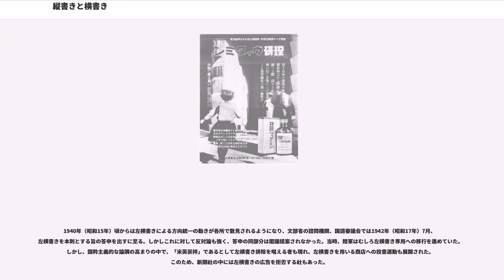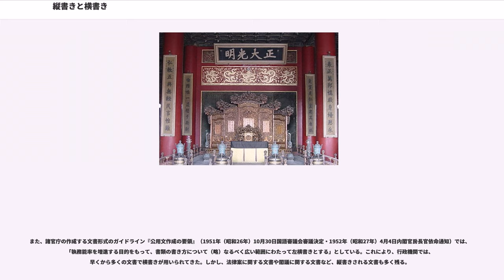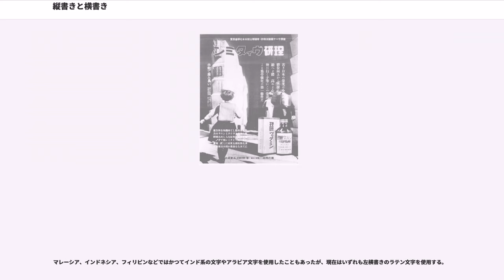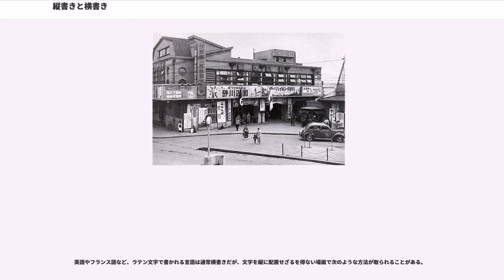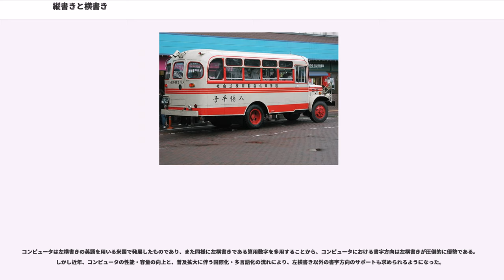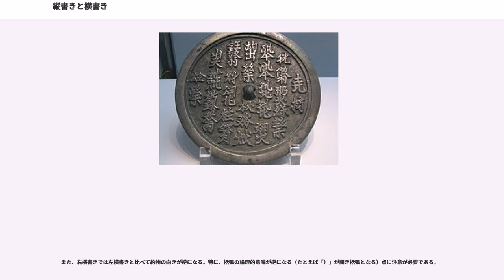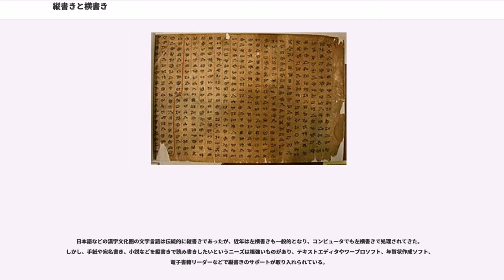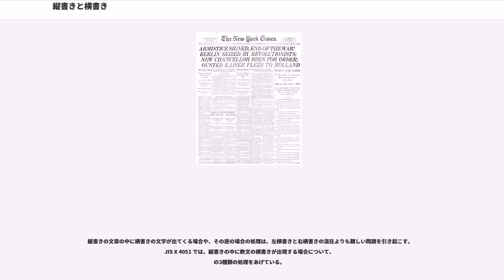縦書きと横書き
世界に存在する文書は、その言語および表記する文字体系の組合わせによって文字を書き進める方向（書字方向）が異なる。書字方向には、大きく分けて縦書き（たてがき、縦組み）と横書き（よこがき、横組み）がある。

書字方向は、文字の並べ方によって縦書き、横書きに二分され、それぞれが行または列の並べ方によりさらに二分される。

縦書きは、文字を列ごとに上から下に縦に連ねる。縦書きには、列を右から左へ（←）順に並べる右縦書きと、左から右へ（→）順に並べる左縦書きがある。

横書きは、文字を行ごとに一方向に横に並べる。横書きには、文字を右から左へ（←）順に並べて行を左に進める右横書きと、文字を左から右へ（→）順に並べて行を右に進める左横書きがある。

中国語および、日本語（下記詳述）、朝鮮語では、本来縦書きで右から左へ行を進めていた（右縦書き）。しかし、近代以降はいずれの国でも横書きとの併用が行われる。縦書きと横書きの両方が併用可能な文字言語は現代では比較的珍しく、文字を正方形のマスに見立てて配置する漢字（および漢字と併用される表音文字）の特徴といえる。なお、近年の韓国では横書きの使用が圧倒的になっており、稀に縦書きを用いる際も。

英語に代表されるインド・ヨーロッパ語族等は、左から右の横書き（左横書き）である。縦書きされることは看板等のデザイン上の都合を除いてほとんど無い。日本や中華圏でも現代では英語等に倣うかたちで左横書きの文書が多くなっている。それぞれ独自の文字を持つ南アジア、東南アジアの諸地域でも、左から右への横書き（左横書き）が多い。これに対して、アラビア語、ヘブライ語等の中東圏では、その逆に右から左へと文字が綴られる（右横書き）。

モンゴル文字で表記されるモンゴル語は、左から右へと行を進める縦書き（左縦書き）を使用する。これは、モンゴル文字がソグド文字系統のウイグル文字から派生したことに由来する。これらの文字は、もともと右横書きされていたが、後にこれを反時計回りに90度回転した形の左縦書きも用いられるようになった。

古代には、ヒエログリフのように書字方向がかなり融通のきく文字言語や、左右の行端で文字を折り返す牛耕式 (boustrophedon) などを採用する文字言語もあったが、現代の諸言語の文書には見られない特徴である。また、下から上へ行を重ねる横書きが確認されない一方、下から上への縦書きは、アイルランド・ゲール語のオーガム碑文の例、そして突厥文字（オルホン文字）が稀にそのように書かれるなど、歴史的にもごく僅かに存在する。

元来日本語は漢文に倣い、文字を上から下へ、また行を右から左へと進めて表記を行うものである。漢字と仮名は縦書きを前提とした筆順であり、横書き不能な書体も存在する。

扁額や石碑の題字などは一見すると右横書きのように見えるが、前近代にあっては、これらは「1行1文字の縦書き」、つまり縦書きの規範で書かれたものであって右横書きではないのが通常である。スペースに高さがある場合は1行2文字以上として右から左へ行が進むこととなる。したがってこれらはあくまでも縦書きの範疇にある。漢字も仮名も、横画はすべて左から右へ、縦画はすべて上から下へ書くものであり、下から上へ縦書きしないのと同様に、左横書きは可能でも右横書きには無理が生じる。

日本語学者の屋名池誠の調査によれば、日本で出版物に横書きが現れるのは、（ごくまれな先行例はあるものの）18世紀後半に蘭学が紹介されてからのことである。1788年（天明8年）に大槻玄沢が刊行した『蘭学階梯』が初めて幕府の公認の下にオランダ語の文字（すなわちラテン文字）を紹介したのをきっかけに、民衆の間に横書き文字の存在が広く知られるようになった。一般民衆向けの出版物にも、オランダ語の文字を模倣して日本語の文章を横書きするものが現れた。たとえば1806年（文化3年）刊の式亭三馬による『小野嘘字尽』（おののばかむらうそじづくし）は往来物のパロディだが、平仮名を左横書きし書体も欧字に似せた「おいらんだ文字」なるものを記している。また、1862年（文久2年）の『亜米利迦州迦爾波尓亜港出帆之図』は、「1行1文字の縦書き」とは区別された「右横書き」の例として指摘されている。

次に横書きが用いられたのは、外国語辞書であった。最初の日本語の外国語辞書は、外国語が左横書き、日本語が縦書きで、本を回転しないと普通に読めない。1885年（明治18年）の「袖珍挿図独和辞書」では語釈（日本...